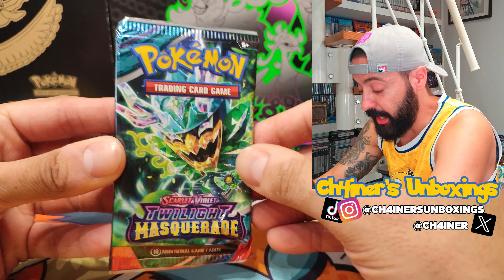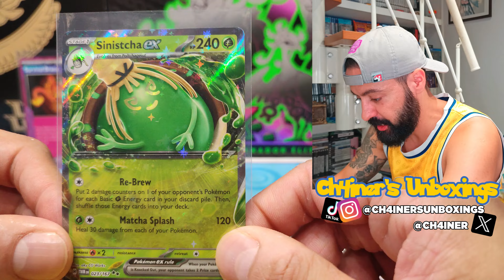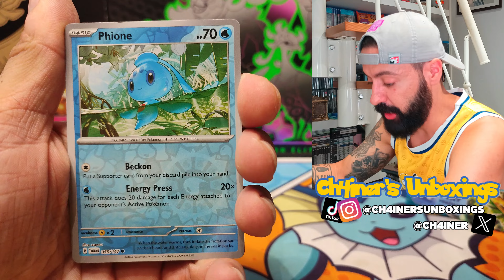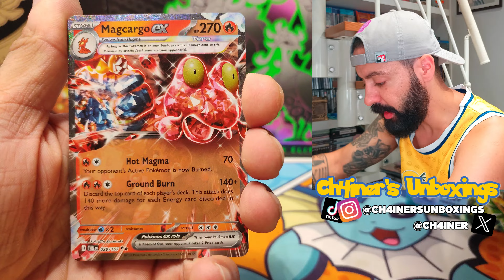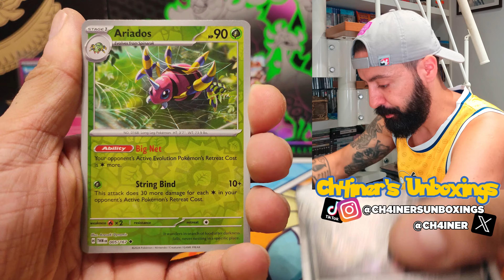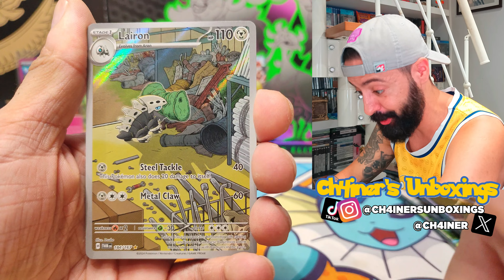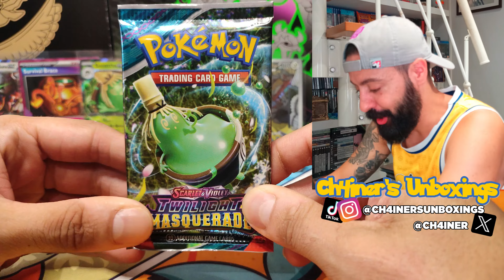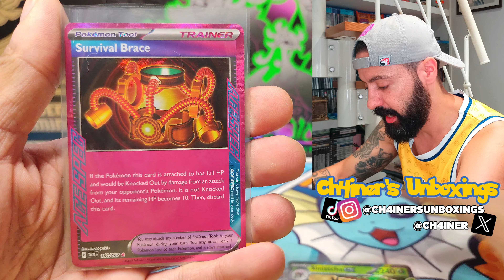SIGO BUSCANDO EL GRENINJA ALTERNATIVO DE TWILIGHT MASQUERADE! - CARTAS POKEMON 2024